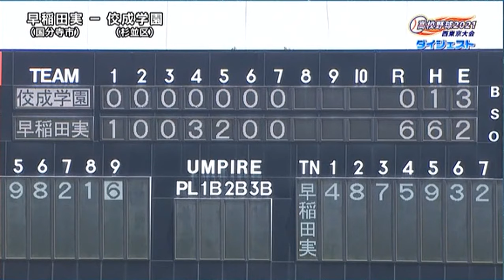★佼成学園 x 早稲田実業 2021夏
スリーボンドスタジアム八王子：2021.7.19
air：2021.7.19